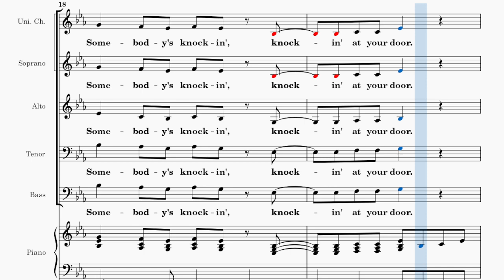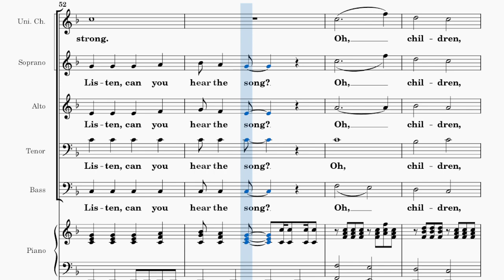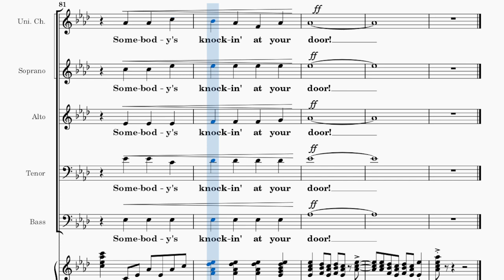Somebody's Knockin' / SATB / Choral Guide / Arranged by - Joseph M. Martin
Additional lyrics by Joseph M. Martin
Traditional Spiritual
Code No. C 6376